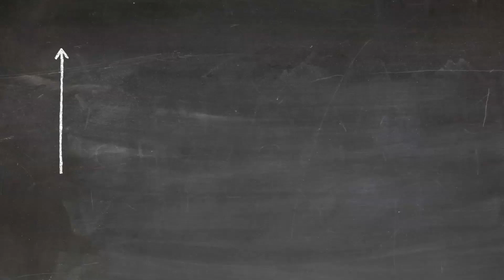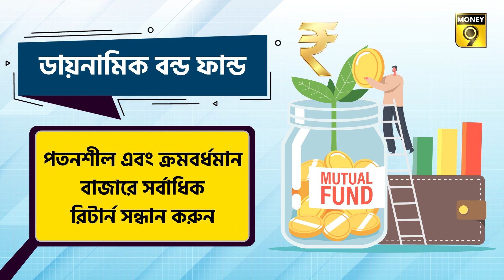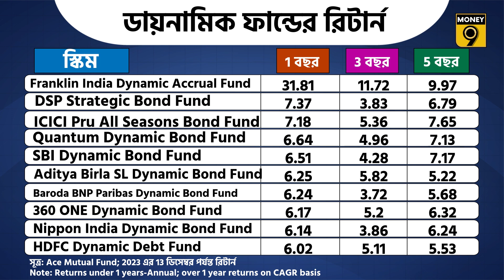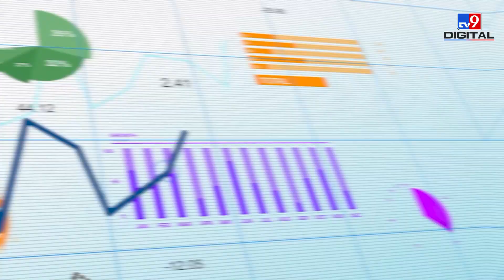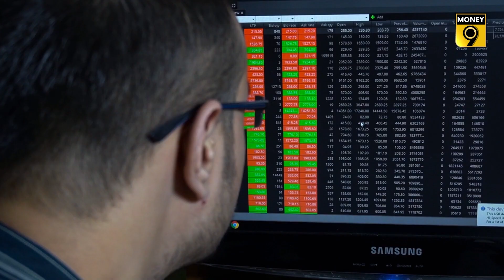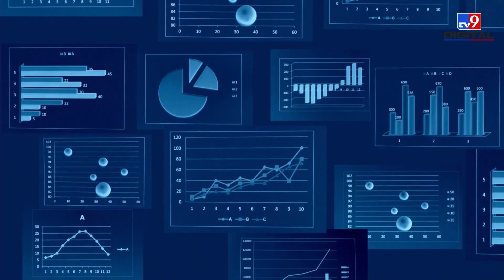ডাইনামিক বন্ড ফান্ড: আপনার রুচি আছে কি? | DYNAMIC FUND | Money9 Bangla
নেহা একটি ফান্ড হাউস থেকে একটি ইমেল পেয়েছেন। সেই মেলটিতে বলা হয়েছে যে অ্যাক্সিস মিউচুয়াল ফান্ড অ্যাক্সিস US ট্রেজারি ডায়নামিক বন্ড ETF ফান্ড অফ ফান্ড চালু করেছে৷ নেহা তাঁর বন্ধু রবিকে জিজ্ঞেস করে যে এই স্কিম সম্পর্কে তিনি কিছু জানেন কিনা। রবি তাঁকে বলেছিলেন যে তিনি এটি সম্পর্কে শোনেননি। নেহা ডায়নামিক বন্ড মিউচুয়াল ফান্ড সম্পর্কে জানতে চেয়েছিলেন এবং সেগুলিতে বিনিয়োগ করা উচিত কি না?

রবি জিজ্ঞাসা করেছিলেন কেন নেহা ডেট মিউচুয়াল ফান্ডে বিনিয়োগ করতে চায়? ইক্যুইটি মিউচুয়াল ফান্ডে নয় কেন ? নেহা জানায় যে ইক্যুইটি ঝুঁকিপূর্ণ এবং তাঁর ঝুঁকির বেশি খিদে নেই। রবি উত্তর দিয়েছিলেন যে ডায়নামিক বন্ড ফান্ড সম্পর্কে তাঁর খুব বেশি ধারণা নেই।

আপনি যদি ডেট মিউচুয়াল ফান্ডে বিনিয়োগ করেন, তাহলে আপনার জানা উচিত যে রিটার্ন নির্দিষ্ট কিছু বিষয়ের উপর নির্ভর করে। সুদের হারের ওঠানামার সঙ্গে এই ফান্ডের রিটার্ন পরিবর্তিত হয়। যখন সুদের হার বৃদ্ধি পায়, ডেট ফান্ডের রিটার্ন কমে যায় এবং যখন সুদের হার হ্রাস পায় তখন রিটার্ন বৃদ্ধি পায়। বর্তমানে সুদের হার স্থিতিশীল রয়েছে। এই পরিস্থিতিতে আর্থিক বিশেষজ্ঞরা ঝুঁকি এবং রিটার্নের ভারসাম্য বজায় রাখতে পোর্টফোলিওতে ডায়নামিক বন্ড ফান্ড যুক্ত করার পরামর্শ দিচ্ছেন। ডায়নামিক বন্ড ফান্ডে রিটার্ন বোঝার আগে আসুন প্রথমে জেনে নিই সেগুলি কী এবং কীভাবে কাজ করে৷

ডায়নামিক বন্ড ফান্ড ঋণ বা ডেট মিউচুয়াল ফান্ডের শ্রেণীতে পড়ে। নাম অনুসারে এই তহবিলগুলি এমনভাবে গঠন করা হয় যাতে ফান্ড ম্য়ানেজাররা সুদের হারের ওঠানামার উপর ভিত্তি করে পোর্টফোলিও পরিবর্তন করতে পারেন। ডাইনামিক বন্ড ফান্ডের মূল উদ্দেশ্য হল ক্রমবর্ধমান এবং পতনশীল, উভয় বাজারে সর্বাধিক রিটার্ন অর্জন করা। এই ফান্ডের অধীনে ফান্ড ম্যানেজার সুদের হারের উত্থান-পতনের উপর ভিত্তি করে ক্রমাগত পোর্টফোলিও ব্যালান্স করে এবং চালু সুদের হার নির্বিশেষে সুষম রিটার্ন অর্জন করে।